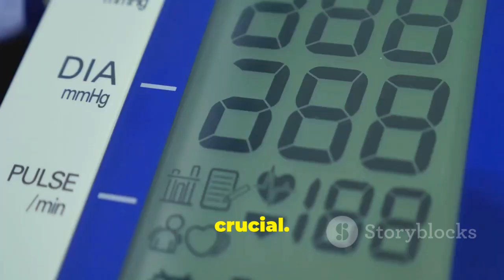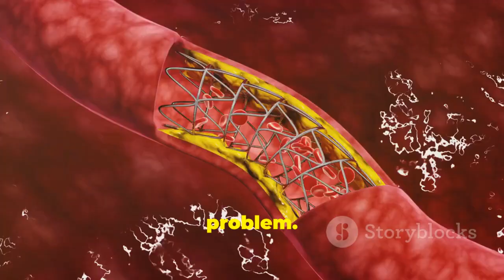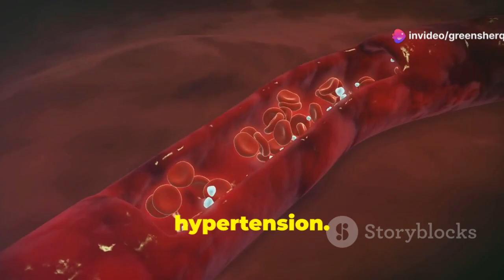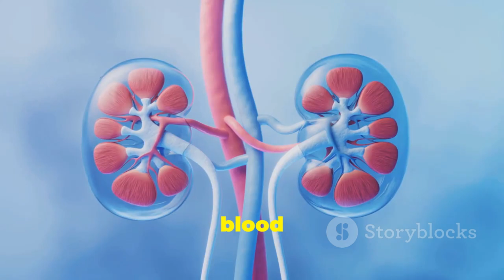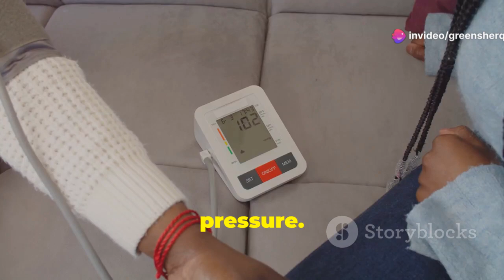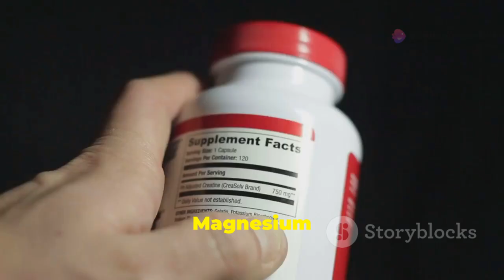You CAN Never Get High Blood Pressure When You Watch This Video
- Health foods to buy

The Hidden Causes of High Blood Pressure & How to Fix Them!

The video discusses the root causes of high blood pressure, emphasizing vitamin D deficiency, insulin resistance, and the importance of magnesium and potassium. It highlights how lifestyle changes such as weight loss, reduced salt intake, and a low-carb diet can help manage hypertension. The video also suggests taking vitamin D supplements and ensuring adequate magnesium and potassium intake to address underlying issues.

OUTLINE:
00:00:00 Understanding High Blood Pressure
00:01:11 Unmasking the Hidden Contributors to Hypertension
00:02:30 Vitamin D Deficiency and High Blood Pressure
00:03:30 A Gateway to Hypertension
00:04:24 The Unsung Heroes of Healthy Blood Pressure
00:05:26 Lifestyle Changes for Blood Pressure Control
00:06:25 The Impact of Weight Loss on Hypertension
00:07:15 Reducing Sodium Intake for Lower Blood Pressure
00:08:02 A Dietary Strategy for Managing Hypertension
00:08:57 Vitamin D, Magnesium, and Potassium
00:09:50 A Journey of Small Steps and Big Rewards